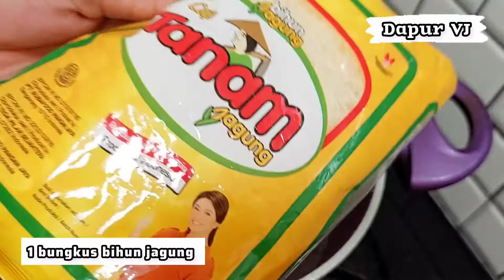KAMU PUNYA BIHUN ❓ BUAT INI AJA || RESEP PUTU MAYANG BIHUN || IDE JUALAN TAKJIL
Hay Semua...

Di video kali ini aq mau berbagi ide jualan lagi atau ide jualan takjil ,bahanya ekonomi,bikinya gampang banget ,satu resep hasilnya banyak ,rasanya enak manis gurih dan kenyal..

cara membuatnya simak di video yah,,semoga video ini bisa menginspirasi teman teman semua ,jangan lupa support channel ini dengan cara subscribe,like,komen , share dan jangan lupa untuk nyalakan tombol lonceng notifikasinya biar kalian ga ketinggalan video video terbaru dari aku...

RESEP PUTU MAYANG BIHUN || IDE JUALAN TAKJIL

BAHAN KUAH KINCA
- 125 gram gula merah / aren
- 1 sdm gula pasir
- 1/4 sdt garam
- 1/4 sdt vanilla bubuk
- 1 lembar daun pandan
- 550 ml santan
- 2 1/2 sdt tepung maizena ( di larutkan dengan sedikit air )

BAHAN PUTU MAYANG BIHUN
- 550 ml air
- 2 keping bihun jagung berat 150 gram
- 1/4 sdt garam
- 50 gram gula pasir
- 60 gram tepung tapioka

15 gram air + 6-7 tetes pewarna makanan

1 resep menghasilkan 30 buah kue atau 15 mika ukuran 13 cm

Selamat Mencoba..

Pemusik: @iksonmusic

resep putu mayang bihun,
resep putu mayang bihun jagung,
resep putu mayang dari bihun,
resep putu ayu bihun,
kue putu mayang bihun,
cara buat putu mayang bihun,
cara membuat putu ayu bihun,
resep putu mayang dari bihun jagung,
putu mayang bihun,
resep kue putu mayang bihun,
resep kue putu mayang dari bihun,
kue putu mayang bihun no ribet,
putu ayu bihun
ide jualan takjil,
ide jualan aneka takjil,
ide bisnis jualan takjil,
ide jualan untuk takjil buka puasa,
menu takjil simpel bisa jadi ide jualan,
ide takjil ekonomis untuk jualan,
ide jualan jajanan takjil,
ide jualan makanan takjil,
ide jualan menu takjil yang unik,
ide jualan buat takjil buka puasa,
jualan takjil,
ide jualan untuk takjil,
ide takjil untuk jualan,
ide menu takjil untuk jualan,
takjil buka puasa,
takjil puasa,
ide jualan bulan puasa,
ide jualan ramadhan